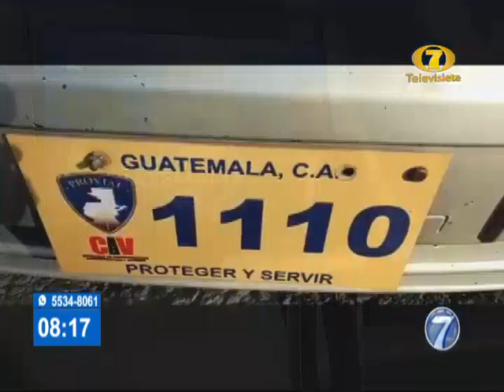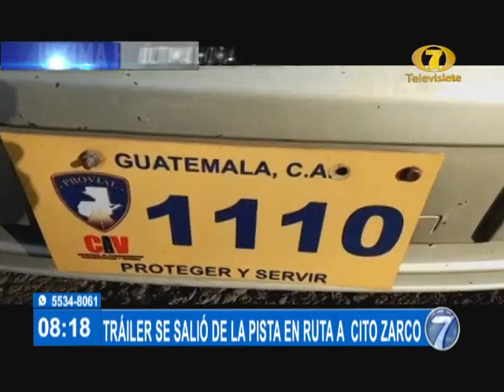Tráiler se salió de la pista en la ruta a Cito Zarco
Obstruye el carril derecho de la vía con dirección al norte

Km. 180 de la ruta a Cito Zarco, específicamente en Santa Cruz Muluá, departamento de Retalhuleu. Visita nuestro sitio